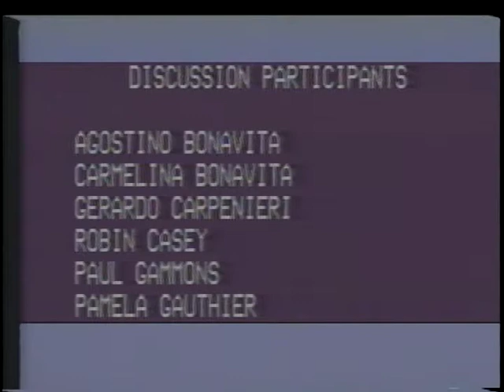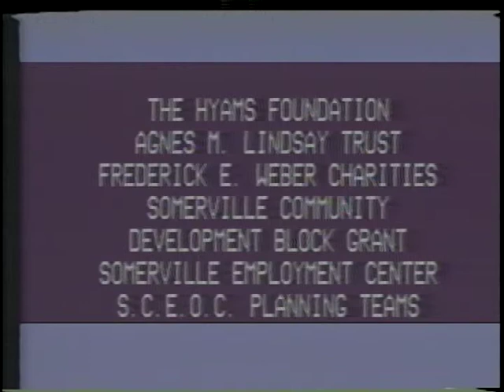Elizabeth Peabody House, John Pennington